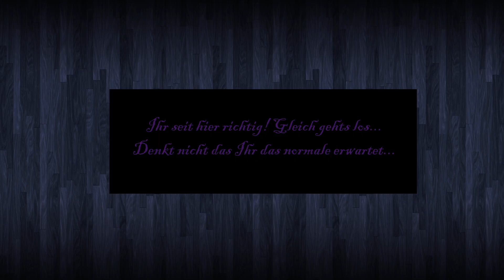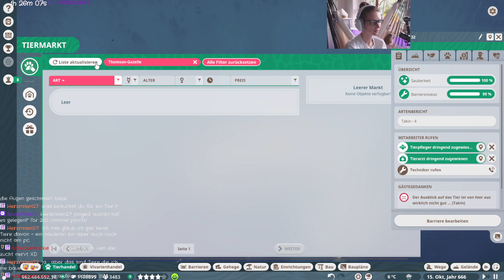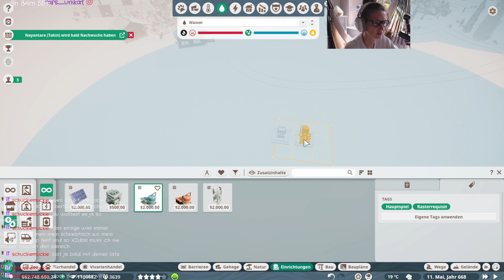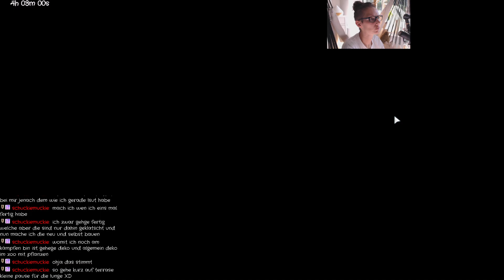Mission Erde 2.0 Teil 17.... Hausfrauen Life...